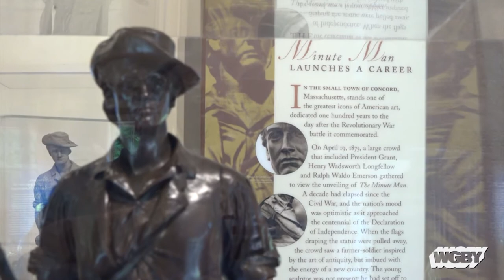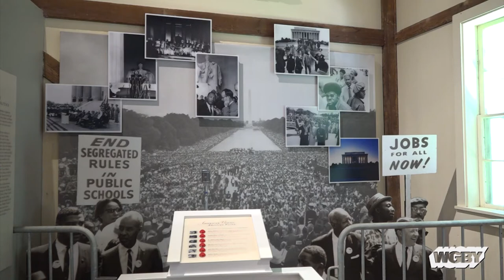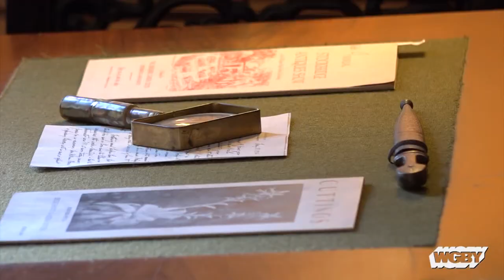Chesterwood, Home of Sculptor Daniel Chester French | Connecting Point | Sept. 6, 2018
Daniel Chester French was considered the “greatest monument sculptor in post-Civil War America.” His work left an indelible mark on America—most notably the Lincoln Memorial. Many of French’s works were created in the Berkshires at Chesterwood, French’s country retreat in Stockbridge, MA.

Connecting Point’s Marla Zippay sat down to learn more about the man, his work and what is now a national historic landmark with Chesterwood Executive Director Donna Hassler and Harold Holzer, author of the forthcoming book Monument Man: The Life & Art of Daniel Chester French.